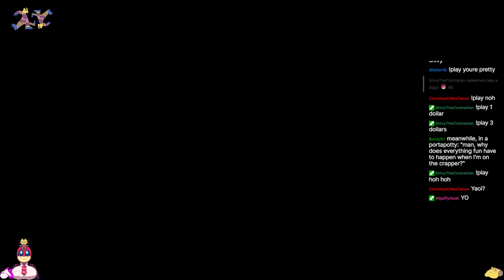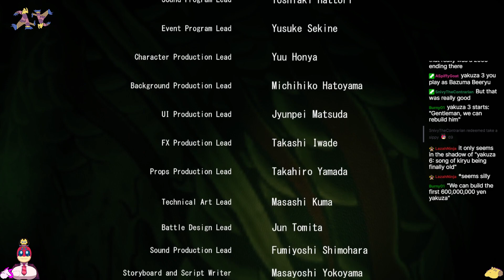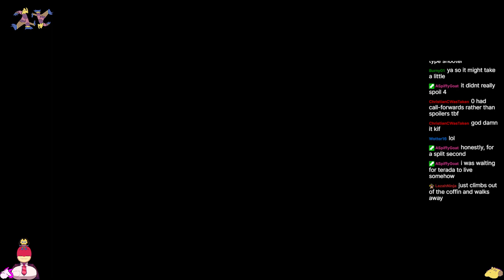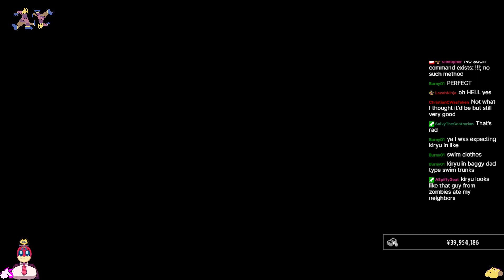Yakuza Kiwami 2 Stream 12 (Part 2)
The endgame. Majima Saga will be its own streams don't worry -- Watch live